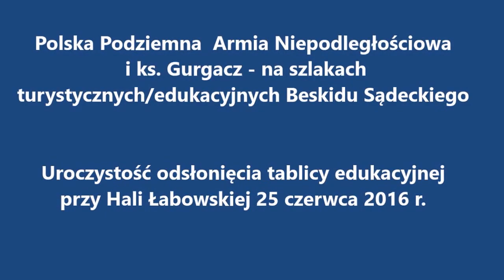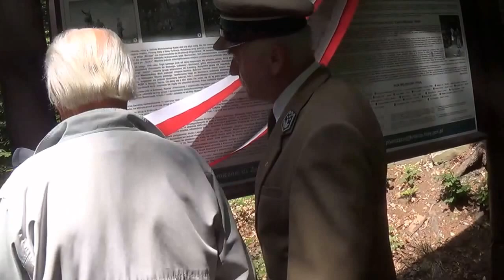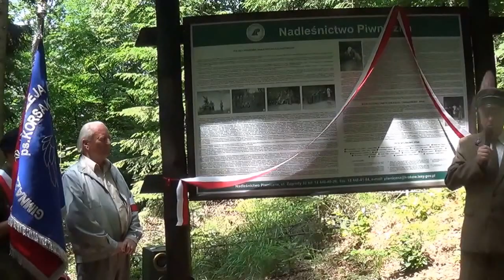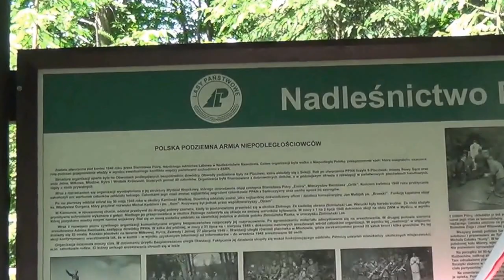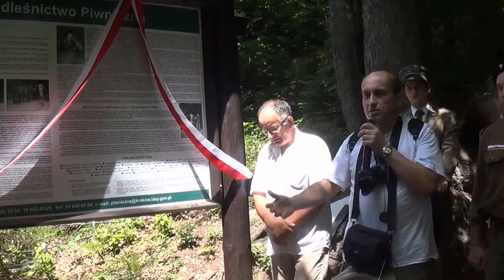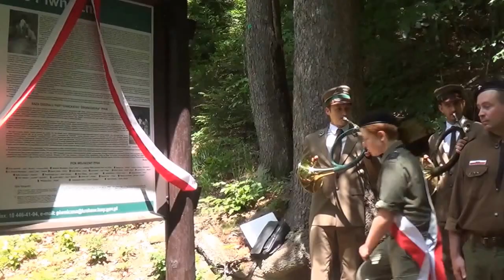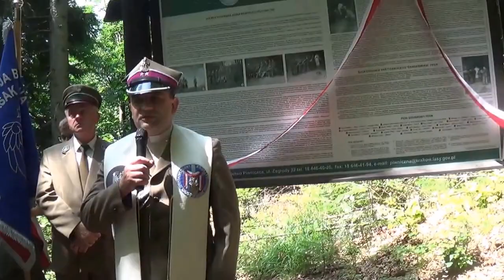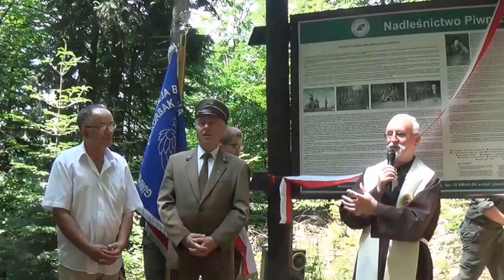Pamięci ks. Gurgacza i PPAN - Żołnierze Wyklęci na szlakach turystycznych Beskidu Sądeckiego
Ks. Gurgacz i PPAN  [Wyklęci-Niezłomni]  na szlakach turystycznych Beskidu Sądeckiego
Uroczystość odsłonięcia tablicy edukacyjnej poświęconej Polskiej Podziemnej Armii Niepodległościowców  przy Hali Łabowskiej , na miejscu obozowiska żołnierzy PPAN
25 czerwca 2016 r.